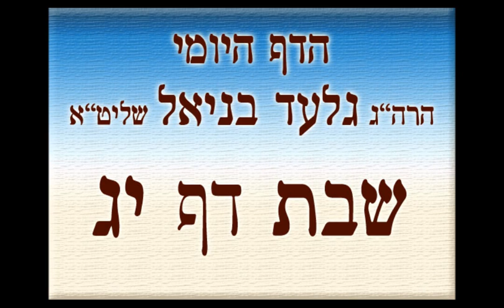דף היומי מסכת שבת דף יג הרב גלעד בניאל צפו ותהנו מנסיון!